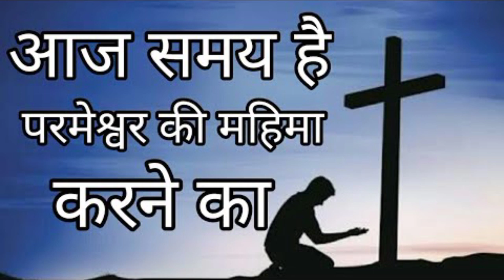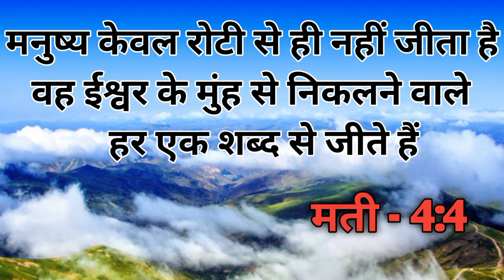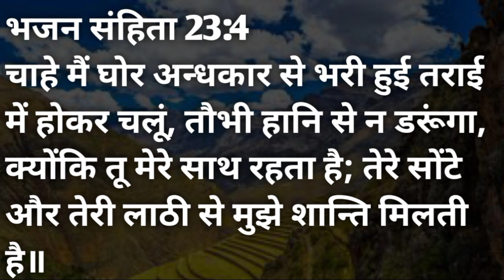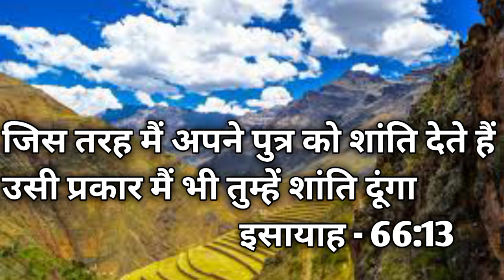Do this prayer every day before sleeping God will see you and will talk to you